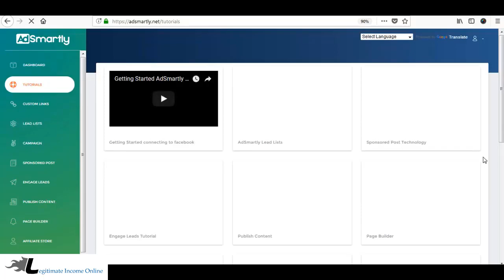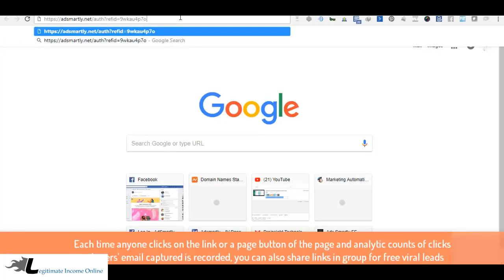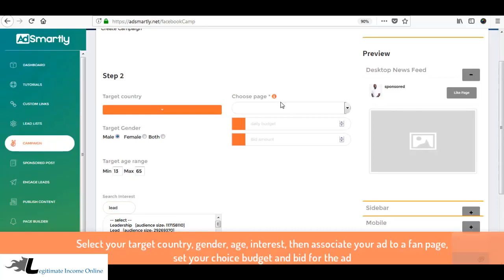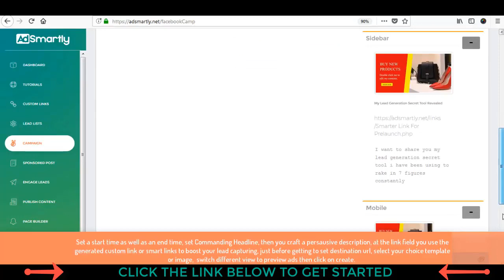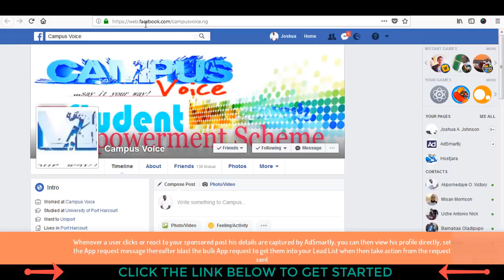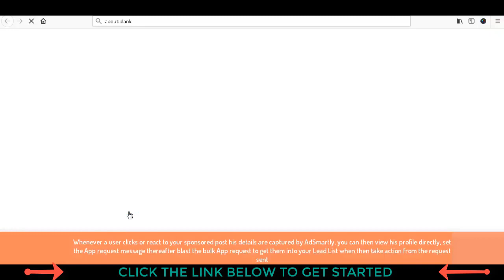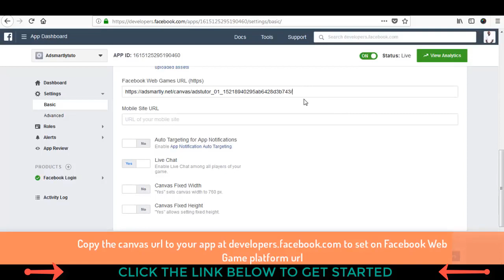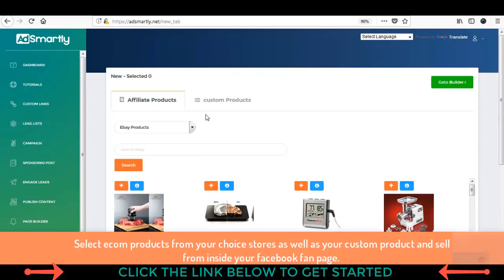Adsmartly Demo-Generate Facebook Leads Even Without Landing Page or Optin Form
AdSmartly is the first ever platform that turn FB into a lucrative lead generation machine...
Who Can Use AdsMartly?
⏺Content Publishers
⏺Facebook Users
⏺Local Business
⏺Shopify Store Owner/eCommerce Guy
⏺Product Owner

-Bonus #1: HOW TO CREATE AND LAUNCH NEW PRODUCTS EVERY MONTH
-Bonus #2: 9 WAYS TO MAKE MONEY WITH YOUTUBE
-Bonus #3: 12-POINT CHECKLIST FOR BUILDING AN ONLINE BUSINESS.
-Bonus #5: BLOGGING QUICKSTART
-Bonus #6: 8 SIMPLE METHODS TO MAKE MONEY ONLINE
-Bonus #7: EZ MONEY QUICK START BLUEPRINT
-Bonus #8: HOW TO QUICKLY AND EASILY CREATE YOUR OWN HOT-SELLING WORDPRESS PLUGIN
-Bonus #9: HOW TO START A BLOG FOR PROFIT
-Bonus #10: LOCAL INTERNET MARKETING EMPIRE
-Bonus #11: MAKE MONEY HOSTING TRIVIA CONTESTS
-Bonus #12: MAKE MONEY ONLINE MADE EASY
-Bonus #13: MAKE MONEY SELLING NOTHING.
-Bonus #15: SOCIAL MEDIA MARKETING BOOST.
-Bonus #16: THE MONEY MAKER.
-Bonus #17: TRAFFIC & CONVERSION SECRETS.
-Bonus #18: CREATE MONEYMAKING VIDEO SITES
-Bonus #19: WP RSS PRO
-Bonus #20: YOUR OWN MONEY MAKING MACHINE

Part 2- Training Courses Bonuses(Worth More Than $5K)

-Bonus #1: Zero Hour Work Day By Brendan Mace
-Bonus #2: Lindgren's Lazy Method (+$1,500 per Week)
-Bonus #3: How To Explode Your Youtube Channel
-Bonus #4: Commission BluePrint
-Bonus #5: 10k A Month Online-Case Study Reveals All
-Bonus #6: Printly
-Bonus #7: The Awakening By Brendan Mace
-Bonus #8: WP Commission Cloaker(Plugin) By Mark Hess
-Bonus #9: Launch Jacking:Hijack Your Way To Success

-Bonus #10: List Building On Streoids By Brendan Mace
-Bonus #11: 5k Publishing PayDays
-Bonus #12: 10k StoryTelling Formula
-Bonus #13: TrueTag Youtube Ranking Software
-Bonus #14: FB Traffic Hack
-Bonus #15: FB Traffic Enigma
-Bonus #16: Taffic Titan
-Bonus #17: Easy Profit Secret.
-Bonus #18: Power Animated V1 Developer Right(Software)

Adsmartly review, Adsmartly bonus, Adsmartly reviews, Adsmartly discount, Adsmartly bonuses, Adsmartly blackhat, Purchase adsmartly, Adsmartly warrior forum, Adsmartly pro
After making your purchase, simply contact me subject "My Bonus" and tell me the option above you choose from(Affiliate Marketing Bonuses or Training Course Bonus), you will get your bonuses within 24 hours:

Quote of the Day:
“The surest way to find your dream job is to create it.”

Thanks very much for watching my videos.

Yours Truly,
Nelson Maimu